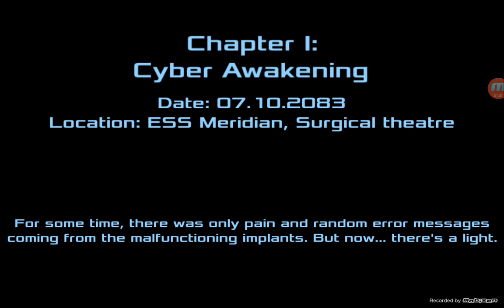Edanur ve kerem Nurettin dead effect bölüm 1